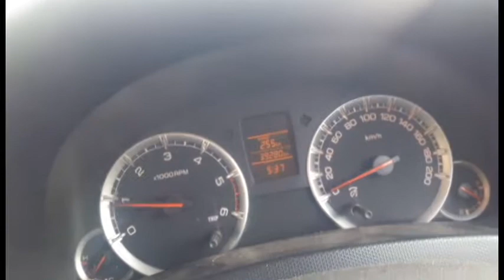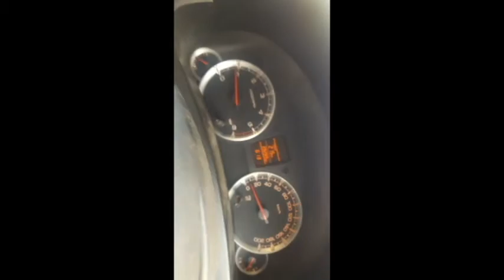Road trip - Delhi to Rishikesh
Stuck in Traffic jam while on my way to Rishikesh.